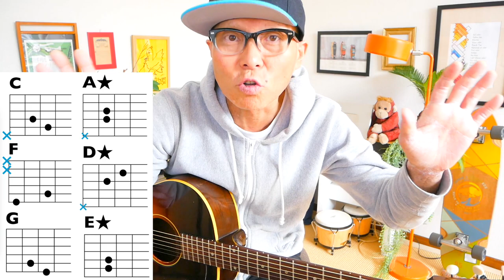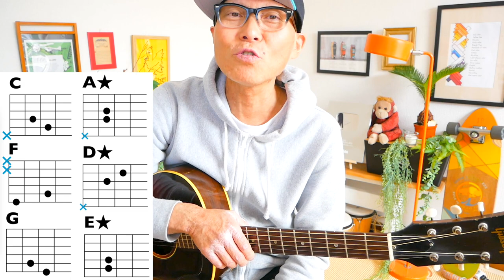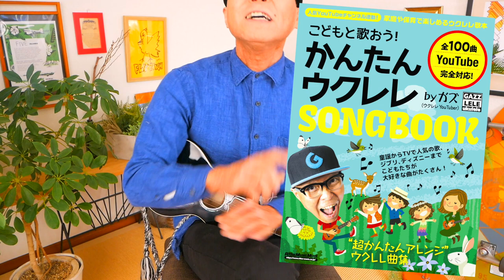【指２本かんたんコード６コ！】愛の花・あいみょん/ ギター弾き語りレッスンNHK朝ドラ「らんまん」主題歌 世界一かんたんギター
・初心者Ver 2:45　・かっこいいVer  13:20